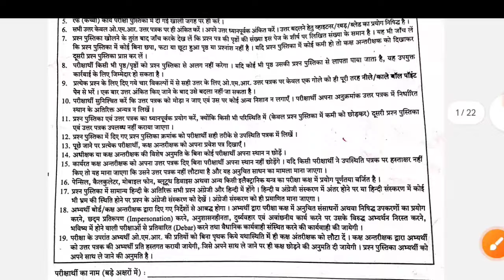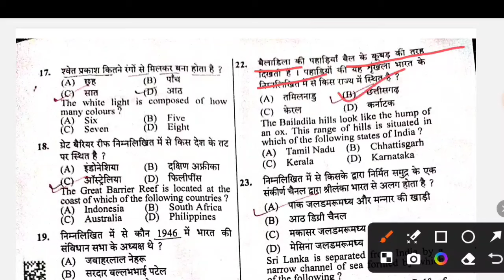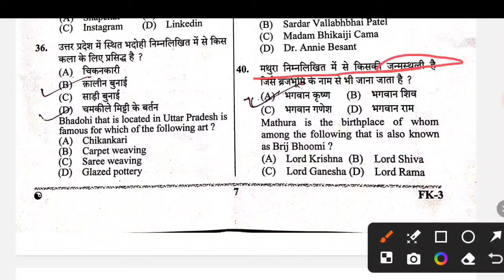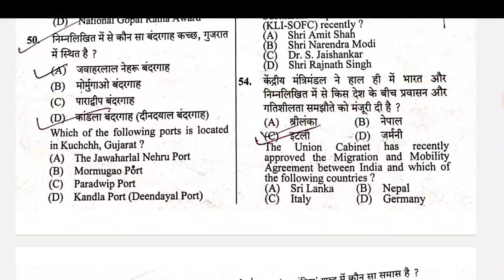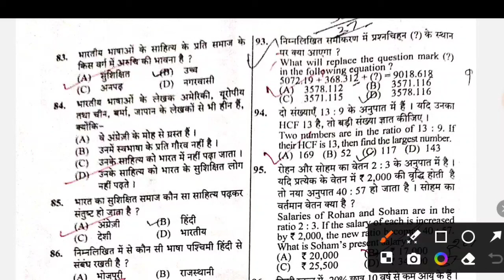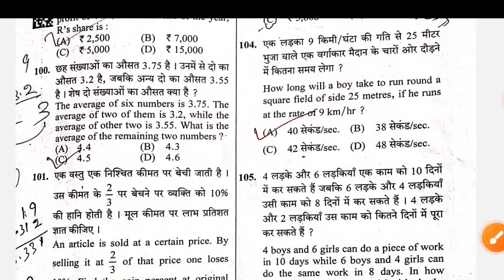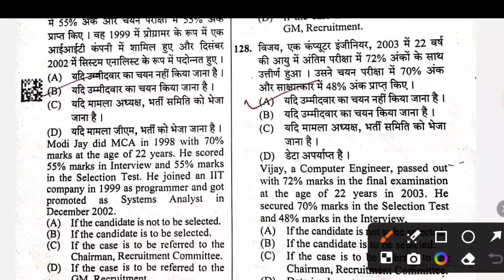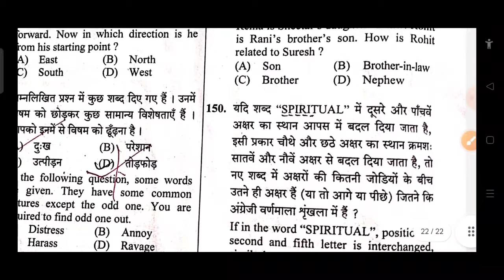UP POLICE EXAM ANALYSIS 2024|UP CONSTABLE EXAM ANSWER KEY2024|UPP EXAM ANALYSIS